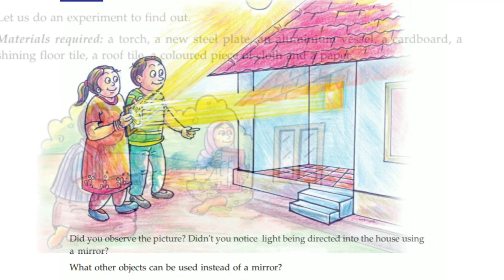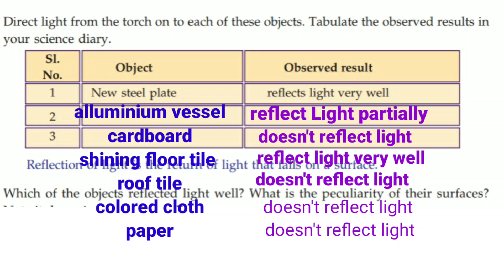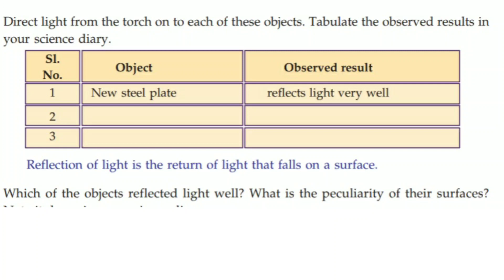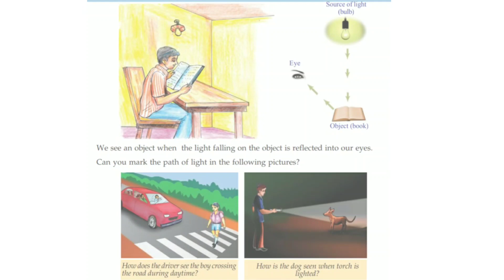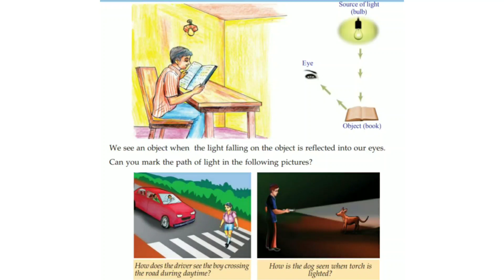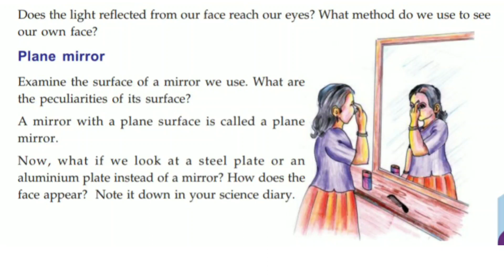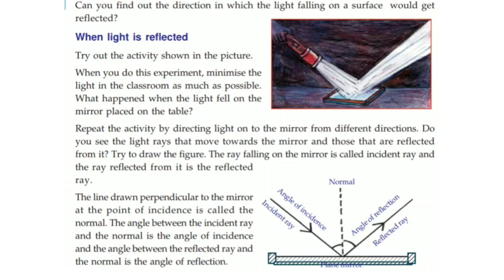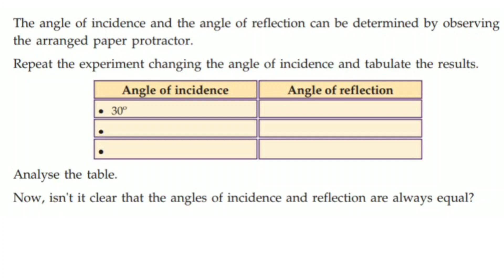Class 7 Basic Science Chapter 2 Wonders of Visible Light Kerala Syllabus | Part 1